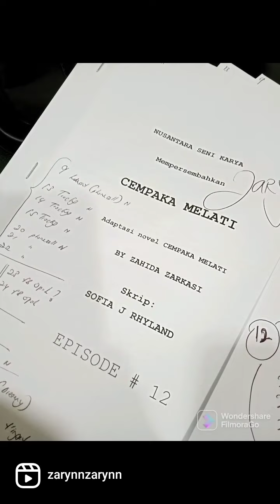Cempaka Melati BTS